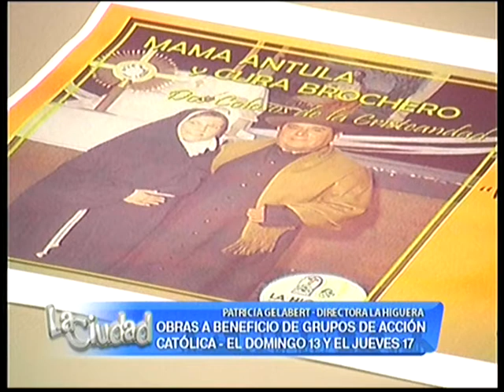Obras de teatro a beneficio de dos entidades de Cáritas